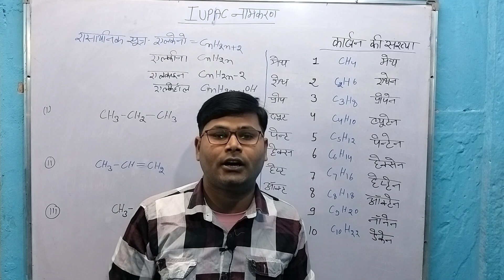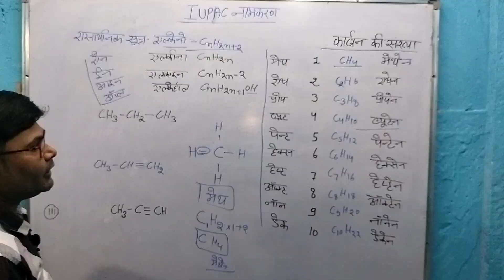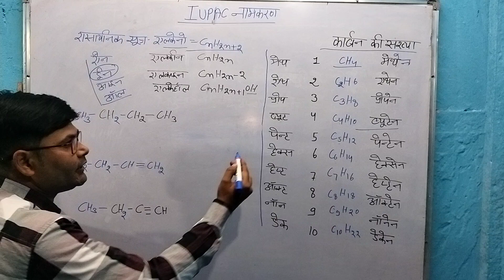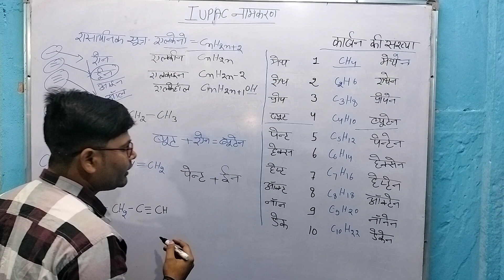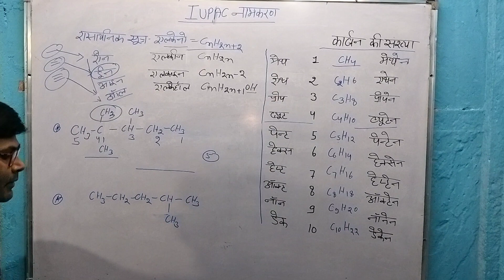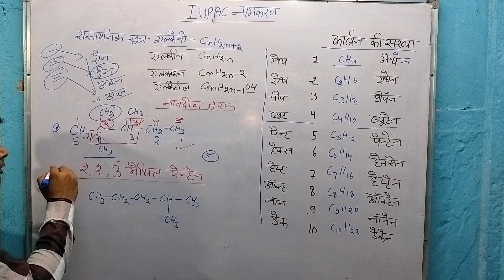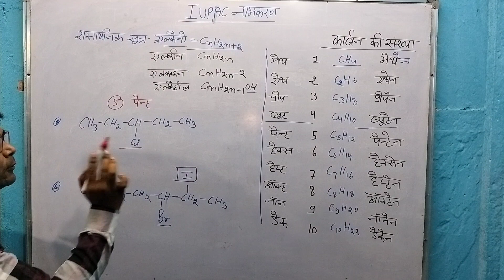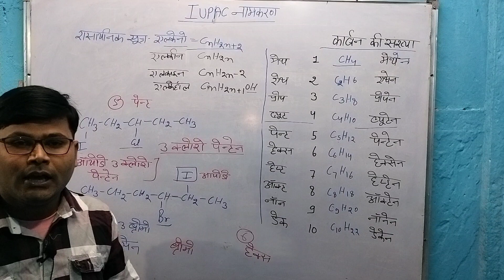iupac naming of organic compoundsiupac nomenclature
IUPAC nomenclature
IUPAC
IUPAC naming
IUPAC name
IUPAC nomenclature of organic chemistry
IUPAC name class 11th
IUPAC naming of organic compound
IUPAC for jee
IUPAC name in Hindi
IPC name class 10th
Chemistry IUPAC name
IUPAC name kaise karen
IUPAC name kaise
How to give IUPAC names
IUPAC name kaise yad Karen
IUPAC name kaise yad Karen jaldi se
Class 11th IUPAC name in Hindi
IUPAC name likhane ka tarika
IUPAC name organic chemistry
Organic chemistry IUPAC name
IUPAC namkaran kaise karen
Are you busy namkaran ine Gujarati
IUPAC namkaran ine Hindi
IUPAC naming of organic compound IUPAC name
11th IUPAC namkaran
IUPAC namkaran for neet
Class 10th IUPAC namkaran
IPC namkaran for UP board
IUPAC namkaran for Rajasthan board
IUPAC namkaran for CBSE board
IPC namkaran kaise nikale
IUPAC ka namkaran
IUPAC name for Aleee
How to make IUPAC name  ❓
How to find the IUPAC name
What is an IPC name and compound name
What is an IUPAC name and common name
What is an IUPAC name explain
What is an IUPAC name example
IUPAC Navin sar
IUPAC Vikram sar
IUPAC Debu natak
IUPAC NK inspiration sir
UPSC NK sar inspiration
आईयूपीएसी नामकरण कैसे करते हैं
आईयूपीएसी नाम कैसे निकाले
आईयूपीएसी का पूरा नाम
कार्बनिक यौगिकों का नामकरण कैसे करें
कार्बनिक यौगिकों का आईयूपीएसी नामकरण कैसे करें
nomenclature of organic chemistryiupac namingiupac naming of organic compoundsiupac nomenclature of organic chemistry class 10iupac nomenclature of organic chemistry class 11iupac nomenclature rulesclass 11 iupac nomenclatureiupac nomenclature neetiupac nameiupac nomenclature one shotorganic chemistry namingorganic chemistry nomenclatureiupac nomenclature class 11iupac for jeeiupac one shot